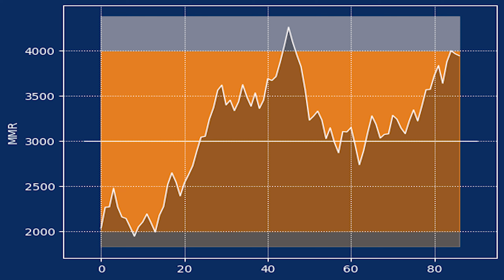Competitive Mario Kart 8 Deluxe 85